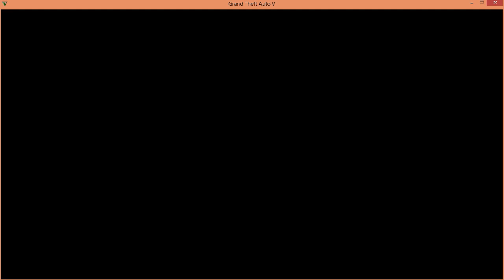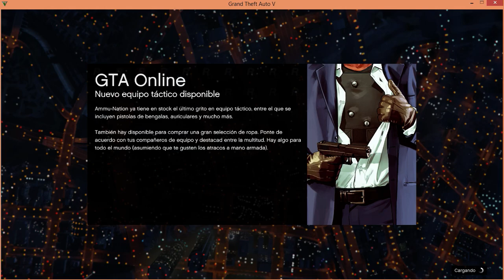GTA V WTF ? HACK en medio de Carrera!